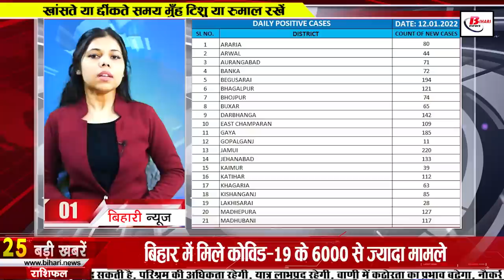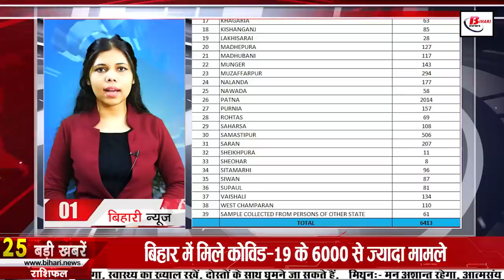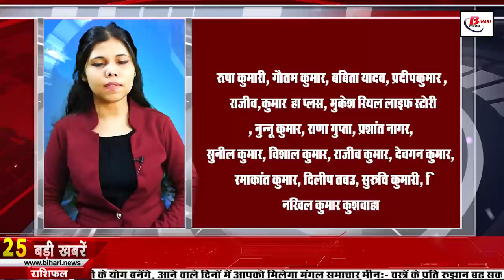Live Bihar news 13th January 2022.Info of Corona Cases in Bihar,Patna High Court,Samastipur,Nalanda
Live Bihar news 13th January 2022 of all districts in Hindi.Info of Corona Cases Bihar,Nitish Kumar,Omicron variant,Bihar Weather,Samastipur,Nalanda,Gaya

1.
More than 6000 cases of Covid-19 found in Bihar

According to the information received from the Health Department, a total of 6413 cases have been confirmed in Bihar in the last 24 hours, after which the number of active patients in Bihar has reached 28659, along with this, if we talk about the affected districts, then Araria 80 Arwal 44 Aurangabad 71 Banka 72 Begusarai 194 Bhagalpur 121 Bhojpur 74 Buxar 65 Darbhanga 142 East Champaran 109 Gaya 185 Gopalganj 11 Jamui 220 Jehanabad 133 Kaimur 39 Katihar 112 Khagaria 63 in Kishanganj, 28 in Lakhisarai, 28 in Madhepura, 127 in Madhubani, 117 in Munger, 143 in Muzaffarpur, 294 in Nalanda, 177 in Nawada, 58 in Patna, 2014 in Purnia, 157 in Rohtas, 69 in Saharsa, 108 in Samastipur, 506 in Saran, 207 in Sheohar, 11 in Sheohar 96 in Sitamarhi, 87 in Siwan, 81 in Supaul, 110 in Vaishali, 134 in West Champaran, apart from this, the report of 61 samples from other states has also been found positive, while in the last 24 hours of the last day, a total of 180407 samples were investigated. During this time she died 2802 he has recovered and returned home

2. Today in Bihari Birthday Special we will talk about study of Suman
3. Now there will be a hearing regarding the electricity rate through three video conferencing
4. Indian Coast Guard Vacancies

5. The decision came after reviewing the rising

6. Registration of crop assistance scheme will start in Bihar

7. Twenty-five IAS officers of Bihar became central observers in 5 states

8. Engineer who does not give information about rural roads is no longer well

9. Bar counseling will decide on recognition of law colleges

10. Hearing on Covid-19 will be held in Patnahighcourt today

11. Clouds will remain in the sky for the next 3 days

12. Now special unit will investigate serious criminal cases against women

13. Farmers of Bihar are facing problem in selling paddy, then complain immediately

14. In Bihar, 12th pass youth can get 24 thousand rupees sitting at home

15. There is no claimant of 1.5 lakh pieces of land in Bihar

16. Central government approved another highway to go from Bihar to Uttar Pradesh
17. Prisoners in jail will have online attendance

18. Omicroncasesinbihar is rapidly infecting this class in Bihar

The cases of Covid 19 are increasing continuously in Bihar, although in the midst of all this, cases are increasing rapidly in the capital Patna as well. One of the main reasons for which is being told to the Omicron variant, after which information about which class is most at risk from this new variant of Covid-19 in Bihar has come to the fore. Under which, according to the information shared by Additional Chief Secretary of Health Department, Pratyaya Amrit, in the third wave, people in the age group of 20-29 have been infected the most in Bihar. In this episode, people in the age group of 30 to 39 are at second place.

19. Jitan Ram Manjhi asked for his share in the Bihar Legislative Council elections
20. Laluprasadyadav summons Tejashwi and his wife to Delhi
21. Chirag will adopt the strategy of Ekla Chalo in the Bihar Legislative Council elections

22. The order issued by the Central Government to the Government of Bihar

23. Virat Kohli made a record as soon as he took a catch

24. Today's date is recorded in the history of India for many reasons.

The Mughal emperor Bahadur Shah Zafar defeated his third brother Kam Baksh in Hyderabad in 1709. The Rana of Udaipur signed an agreement with the British army in 1818 for the defense of Mewar province. An officer of the British East India Company's army, Dr. William Bryden was the only British member to survive the 'Anglo-Afghan War' in 1842.
The second war between the British and the Sikhs took place at Chillianwala in 1849. The youth of Assam started publishing their literary magazine 'Jonaki' in 1889. Mahatma Gandhi, the father of the nation, started a fast unto death in 1948 to maintain Hindu-Muslim unity. In 1949 Rakesh Sharma, the first Indian to go into space, was born. Indian actor Ashmit Patel was born in 1978. R.N., who served as the President of the Indian National Congress. Madholkar died on this day in 1921.
25. The Supreme Court gave a push to the Nitish government in catching the alcoholics
26. Sudha made special preparations on the occasion of MakarSankranti